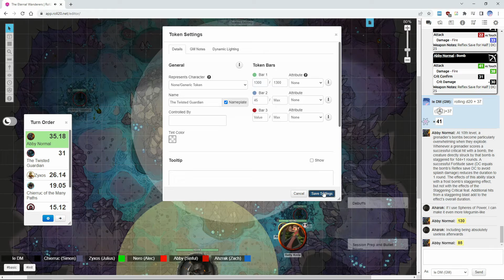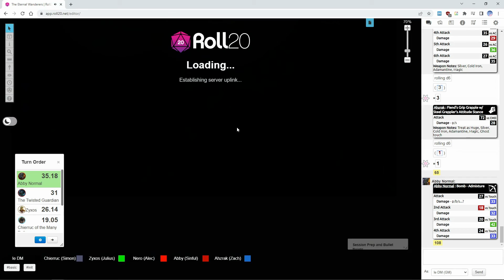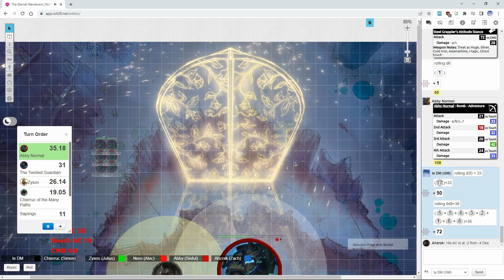♦Pathfinder - The Colony: The Final Showdown - Part 3♦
Our heroes did everything they could, faced with an incredibly tough situation, and it was an extremely close call, but it was just not enough. The traitor achieved his goal. With the entire Hellmouth Tribe stronghold engulfed by erupting magma, a whole mountain range violently exploding and a kaiju awakening, the Necromancer got enough power to fuel his wish. But the party will not stop after a single defeat. Filled with determination, their objective is to disable the device powering the storm wall that is cutting the Wanderers from any reinforcements. To do that, they will have to face an overpowered, ancient, corrupted enemy… As always, sit back, relax and enjoy!

Pathfinder Roleplaying Game is a fantasy role-playing game designed by Jason Bulmahn and published by Paizo Publishing. The first edition extends and modifies the System Reference Document (SRD) based on the revised 3rd edition Dungeons & Dragons (D&D) published by Wizards of the Coast under the Open Game License (OGL) and is intended to be backward-compatible with that edition.